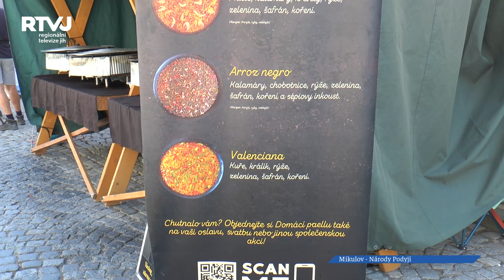Národy žijící v Podyjí daly místním ochutnat své speciality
Festival národů Podyjí každý rok láká návštěvníky především možností ochutnat doposud neochutnané a nepoznané. Cílem akce je ale především přiblížit samotné lidi, kteří za tím kterým jídlem stojí.